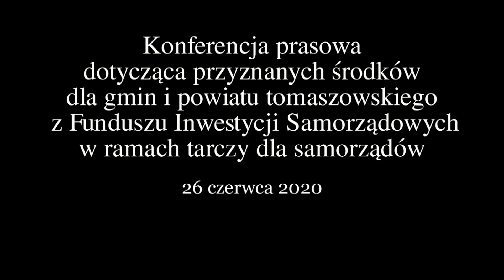Ponad 26,5 miliona złotych z Funduszu Inwestycji Samorządowych dla powiatu tomaszowskiego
W piątek, 26 czerwca 2020 roku, w Sali konferencyjnej w Starostwie Powiatowym w Tomaszowie Mazowieckim odbyła się konferencja prasowa, podczas której minister Antoni Macierewicz – Marszałek Senior Sejmu RP IX kadencji, wręczył symboliczne czeki z Funduszu Inwestycji Samorządowych w ramach Tarczy Antykryzysowej dla samorządów.

Na spotkanie Mariusz Węgrzynowski – Starosta Powiatu Tomaszowskiego, zaprosił wójtów gmin powiatu tomaszowskiego oraz Prezydenta Miasta Tomaszowa Mazowieckiego.
Powiat tomaszowski otrzymał ponad 26,5 miliona złotych w ramach dotacji z Tarczy Antykryzysowej dla samorządów. Mariusz Węgrzynowski otrzymał kwotę 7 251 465 złotych, Gmina Miasto Tomaszów Mazowiecki 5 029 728 złotych, gminy Będków i Budziszewice po 500 000 złotych, gmina Czerniewice 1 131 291 złotych, gmina Inowłódz 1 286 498 złotych, gmina Lubochnia 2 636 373 złote, gmina Rokiciny 837 925 złotych, gmina Rzeczyca 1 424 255 złotych, gmina Tomaszów Mazowiecki – 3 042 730 złotych, gmina Ujazd 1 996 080 złotych i gmina Żelechlinek 775 872 złote. Łącznie do powiatu tomaszowskiego trafiło 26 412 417 złotych.
„W ramach siedmiu powiatów, które stanowią pewien okręg, czyli: skierniewicki, rawski, opoczyński, tomaszowski, piotrkowski, bełchatowski, radomszczański, powiat tomaszowski otrzymał najwyższą kwotę 26,5 miliona złotych. Co więcej – Starostwo Powiatowe w Tomaszowie Mazowieckim otrzymało również najwyższą kwotę spośród wszystkich Starostw spośród tych siedmiu, które wymieniłem, czyli kwotę ponad 7 milionów 250 tysięcy złotych. Jesteśmy bardzo szczęśliwi, bardzo dziękujemy parlamentarzystom za to, że takie pieniądze mogły tutaj do nas trafić, że jest taka szansa i jest taka nadzieja, że dzięki tym pieniądzom wszystkie skutki związane z COVIDem, z mniejszymi wpływami z podatków do poszczególnych budżetów, będziemy mogli nadrobić z nawiązką dzięki temu programowi naszego Rządu.” – powiedział Mariusz Węgrzynowski – Starosta Powiatu Tomaszowskiego.